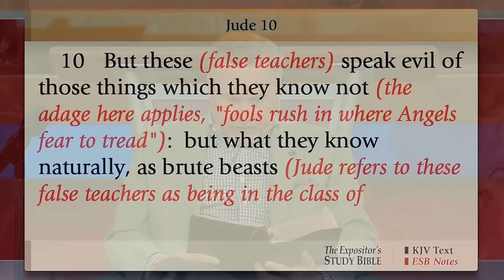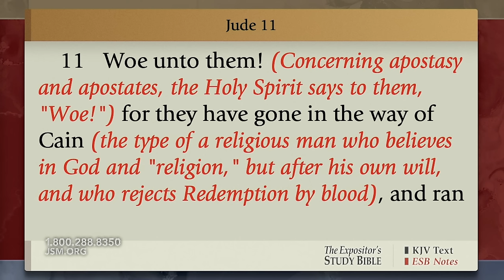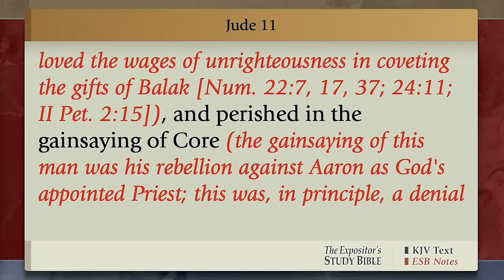Wednesday Night Bible Study | April 17, 2024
The word woe used in scripture is very serious. Tonight at Family Worship Center, Pastor Donnie Swaggart and panel read Jude 1:10-13 warning the believer to beware of false teachers. The Holy Spirit warns us to have discernment, for all false teaching is backed by powers of darkness. Satan is determined to destroy not only the person, but also the work of Christ. Brother Donnie says blasphemy abounds; Jude refers to those who spread false doctrine as animals who know nothing. Many leaders in churches today have gained only a head knowledge of God’s Word, but sinful man needs an encounter with the Holy Spirit to have a heart change. When we understand, and receive in our hearts the finished work of Jesus Christ and how He died to save us, then and only then we can understand the deep, spiritual things of God. Beware of men’s wisdom of words, for without the Cross of Christ, we will miss God’s prescribed order for our lives. Woe to those who go the way of Cain, or those who are greedy for personal gain as Balaam, or rebel, as did Korah against Moses. We need a revelation from the Holy Spirit to open our eyes to see His truth. The true gospel will always lead us to Christ and Him crucified. If we get the Cross wrong, we get the Bible wrong.

Donnie Swaggart, Gabriel Swaggart, Mike Muzzerall, Dave Watts, Josh Rosenstein, Woe, False Doctrine, Discernment, Blasphemy, Typology, Anointing, Revelation, Eternity, Truth